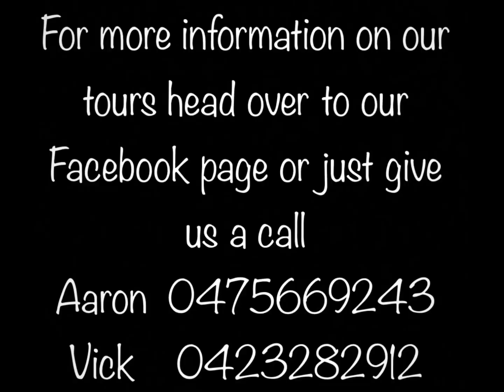5 January 2023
First little ride for 2023 found some good new tracks bring on 2023